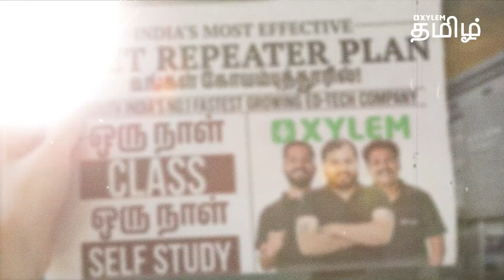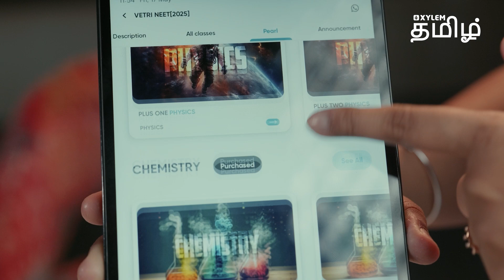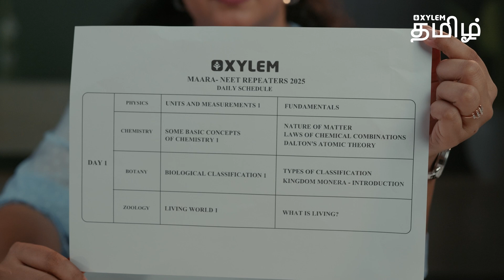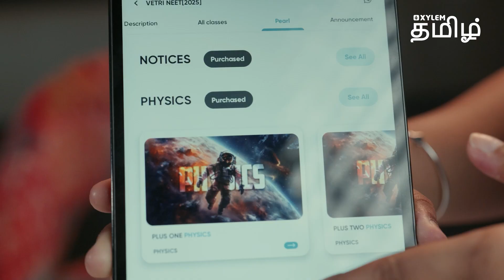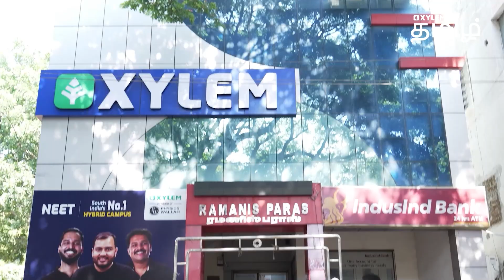ஒருநாள் CLASS😊 ஒருநாள் SELF-STUDY | Coimbatore | Ashima Maam | Xylem NEET Tamil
Follow the steps:
➡️ STEP 1 : Click the above link & Register your Mobile number
➡️ STEP 2 : Select the "THALAPATHY or VETRI BATCH "
➡️ STEP 3 : In Order summary just select the "PROCEED TO BUY"
➡️ STEP 4 : Smile😊 and Study with XYLEM📚.